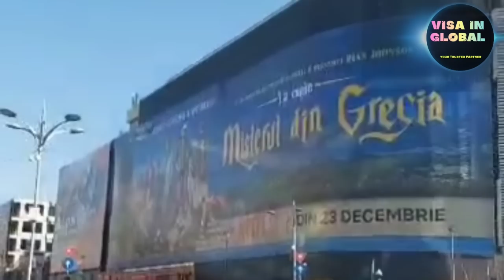রোমানিয়া যারা আসবেন 🇹🇩🇧🇩 তাদের জন্য সুখবর!🇹🇩🇧🇩romania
পরবর্তী ভিডিও সবার আগে পেতে আমাদের সাথেই থাকুন। এছাড়া আমাদের ফেইসবুক পেইজ এ লাইক দিয়ে একটিভ থাকুন। আমরা সব সময় আশা করি আপনাদের কে সঠিক তথ্য দিয়ে সাহায্য করতে। আশা করি আমাদের সাথেই থাকবেন। আল্লাহ্ পাক সবার মনের আশা পূরণ করুন। আমিন 🤲😍

Visa In Global
Europe Visa
Romania Visa